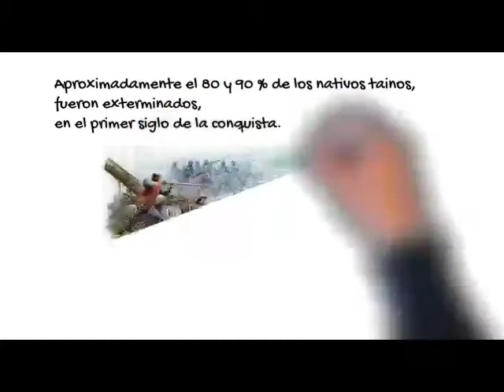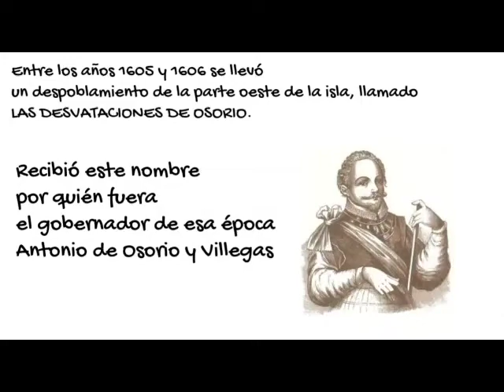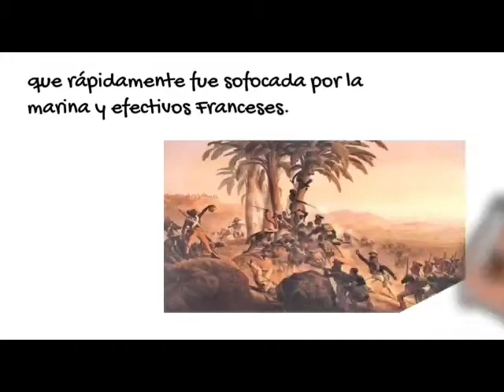Invasión Haitiana en la República Dominicana 2020-Historia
Muchos han escuchado sobre la invasión de los haitianos a República Dominicana y que los caribeños obtuvieron su independencia en 1844 de estos, pero nunca le han contado el chisme con lujos de detalles.

Instagrant: @elchismologo